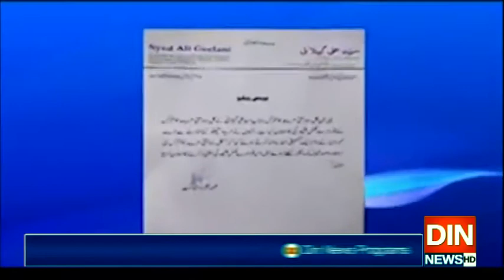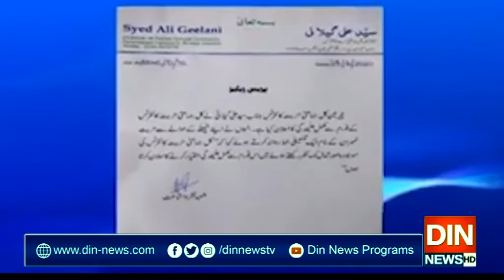سید علی گیلانی نےپارٹی سےعلیحدگی کی وجوہات سےمتعلق بھارتی پروپیگنڈے کومسترد کردیا